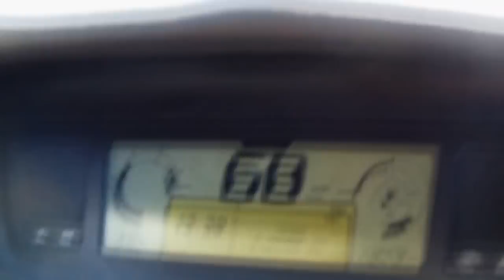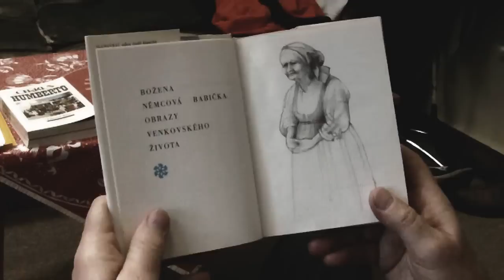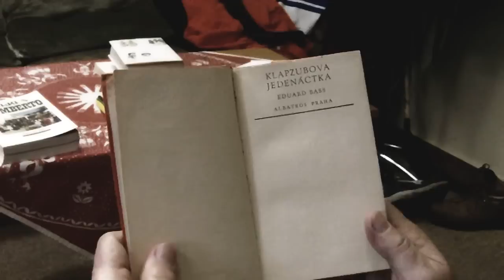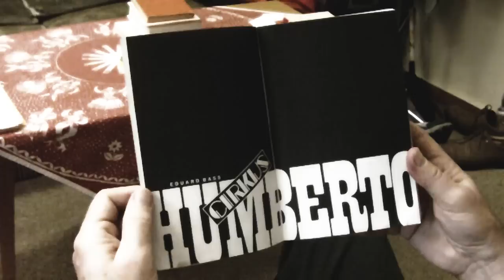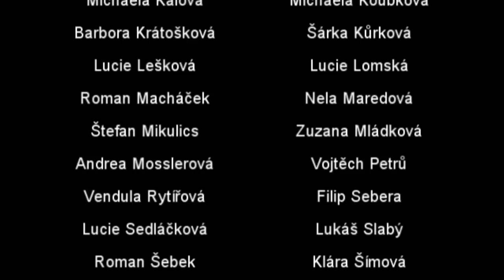Maturitní video - 4.A Gymnázium Soběslav (2009-2013)